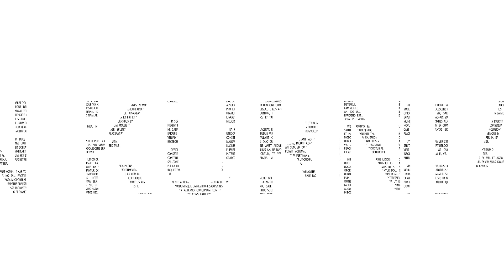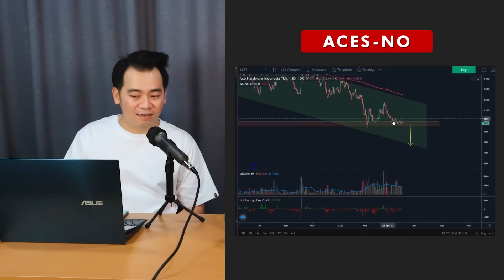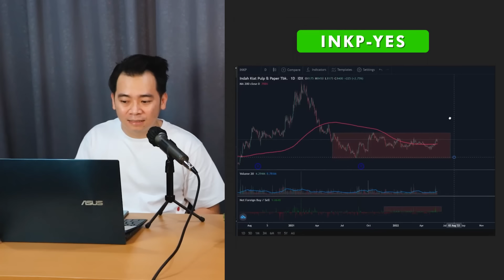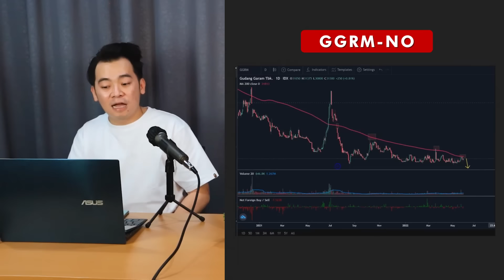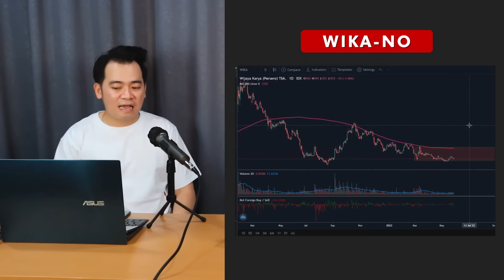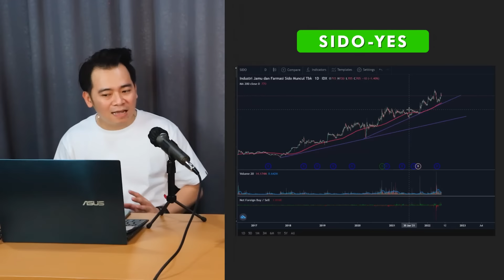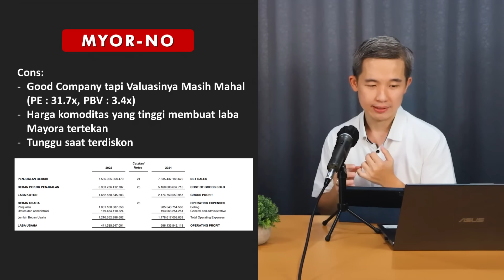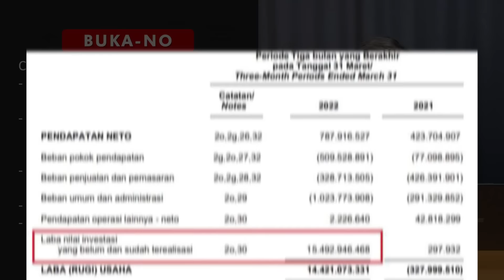Stock Battle With Michael Yeoh (Saham DMAS, INKP, JPFA, MYOR, SMGR, dll.)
Stock battle is back! Kali ini kita akan melakukan stock battle bersama Michael Yeoh yang merupakan seorang profesional trader. Ada 10 saham seperti DMAS, ACES, INKP, WIKA, SMGR, dll. untuk direview secara singkat dari segi fundamental dan juga technical. Yuk simak keseruannya!

00:00 START
00:55 DMAS
03:46 ACES
06:53 INKP
09:57 JPFA
14:21 GGRM
17:36 WIKA
20:59 SIDO
23:48 SMGR
27:26 MYOR
30:14 BUKA